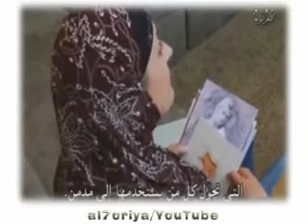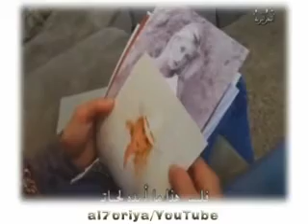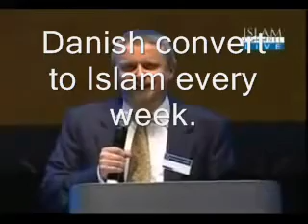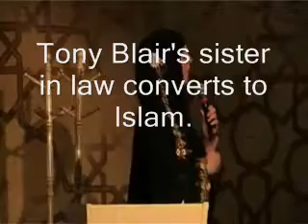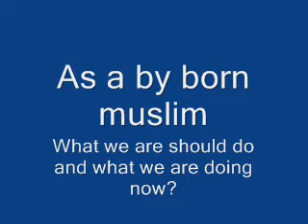The light of Quran (Convert to islam).wmv